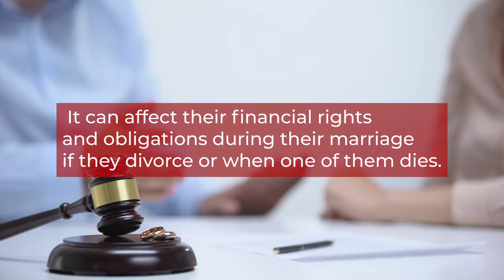What Are The Benefits Of a Prenuptial Agreement? | Prenup Agreements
To learn more about what are the benefits of prenuptial agreement and prenup agreements, please visit our YouTube channel.

The benefits of a prenuptial agreement is covered in this video, along with the following subjects:

- What is a prenuptial agreement?
- Who benefits the most from prenup?
- When should you consider a prenuptial agreement?

Prenup agreements is an essential topic; you can learn more from our video.

 Before you enter into a marriage, you and your spouse might want to consider creating a prenuptial agreement in case you were to divorce in the future. This agreement protects your assets and distributes any outstanding debt should you and your spouse decide to divorce.

Explore our other video content here on YouTube, where you'll find more insights into the benefits of a prenuptial agreement, along with relevant social media links.

Take advantage of this opportunity to discover what are the benefits of a prenuptial agreement, prenuptial agreements, what is a prenuptial agreement, who benefits the most from prenup, and when should you consider a prenuptial agreement.

Have I addressed your curiosity about what a prenuptial agreement is?